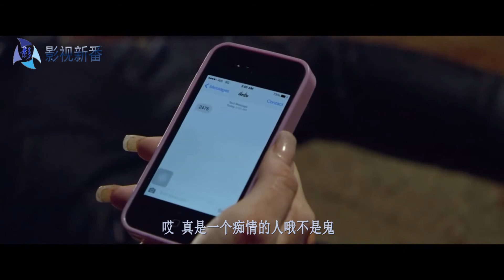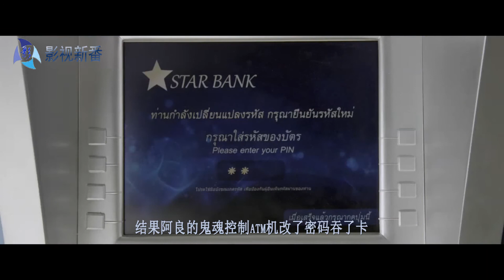渣女在男友葬礼上和帅小伙秀恩爱，男友变鬼报复，真解气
《尸还魂》是泰国恐怖片《鬼三惊2》的第一个故事，讲述人死后第三天重返人间的恐怖故事